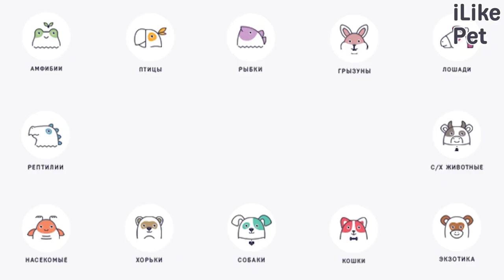5 особенностей содержания кошек породы рэгдолл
Спокойные и ласковые рэгдоллы — идеальные питомцы. Они умны, послушны, отлично уживаются с другими домашними животными и ладят с детьми.